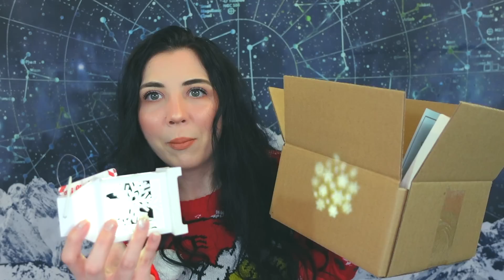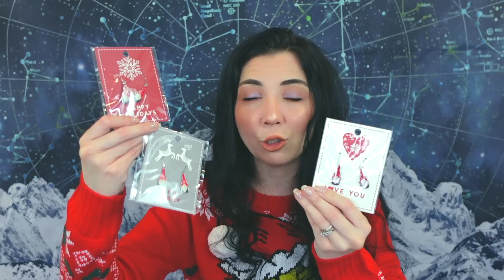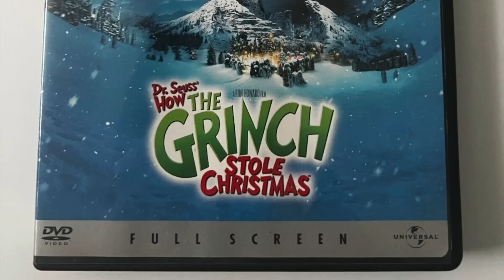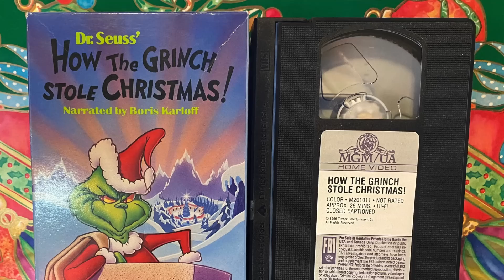The Girl That Went MISSING After Watching 'The Grinch'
In today's video I'm telling you a very creepy story about a girl that went missing after watching the 1966 'How The Grinch Stole Christmas' VHS tape...

Jessii Vee
# 57012
Brampton, Ontario
Canada
L6Z 0E7